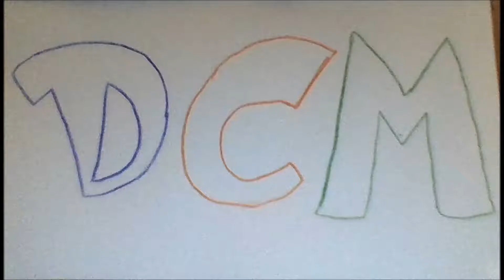The DCM Club intro 15th Birthday Special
My birthday passed​ and it's none of your FUCKING BUSINESS of knowing when's my damn birth unless ...
 I announced it